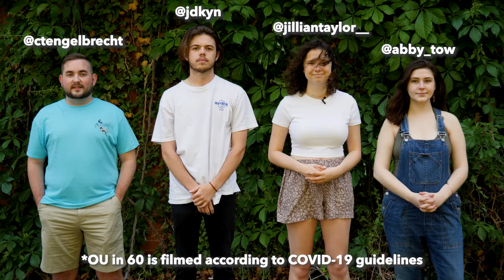OU in about 60 seconds: S8 Finale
Dingers, displays and degrees make up this week's OUin60

Filmed and edited by Justin Jayne